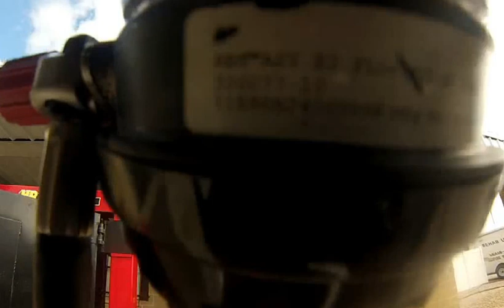MDFR's 1st annual fire conference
MDFR 1st annual fire conference house assignment test sample